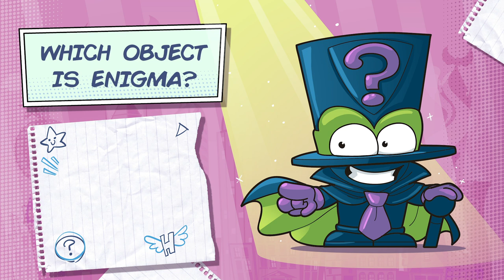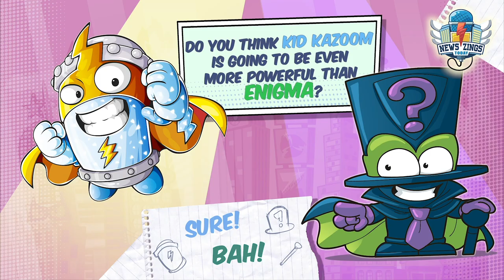💥 SuperZings 💥 FUN News Zings Today! 📹|CARTOON SERIES for KIDS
SuperZings are everyday objects transformed into superheroes and supervillains, and each character has a rival. They live in Kaboom City in teams captained by silver-effect SuperZings. There are also two super leaders, a hero and a villain, with a gold effect and the ultra-rare SuperZing, very hard to find!
With each series, there are over 80 new SuperZings to collect: 40 different characters in 2 colours each, along with six silver team captains, two gold, and the ultra-rare.
Like good heroes and villains, the SuperZings have lairs, vehicles and other accessories that help them live a thousand adventures in Kaboom City. With each new series, new elements enrich their universe. Likewise, Kaboom City is expanding thanks to the appearance of new scenarios such as the police station, Professor K's laboratory ... And the different missions: Bakery Blast, Bank Assault, Pizza Riders ... The adventure has no end!